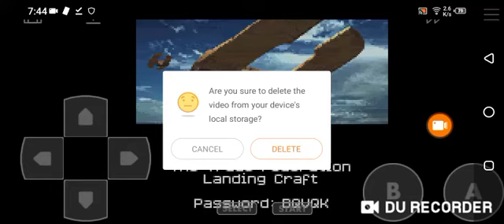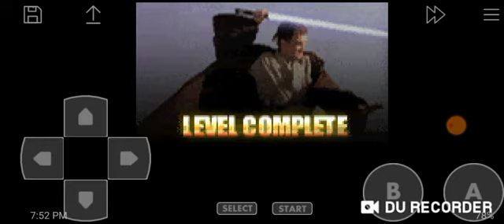Star Wars Episode I: Obiwan's Adventure (GBC) Level 2